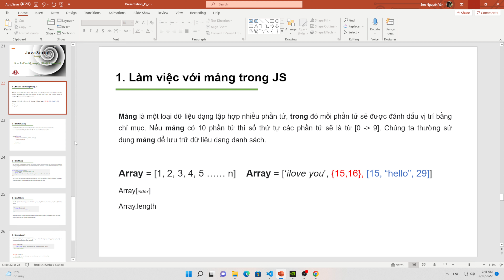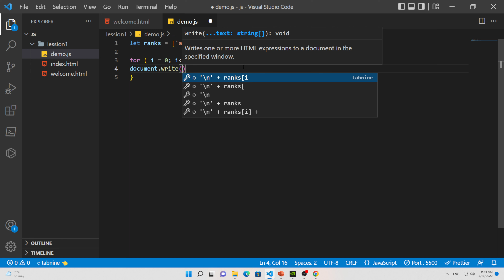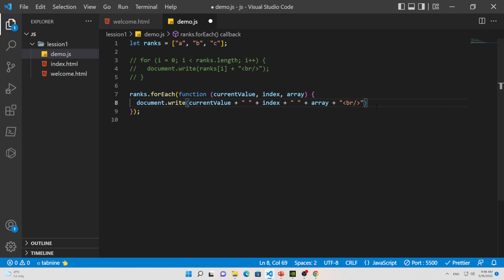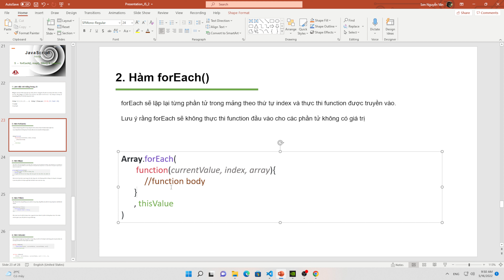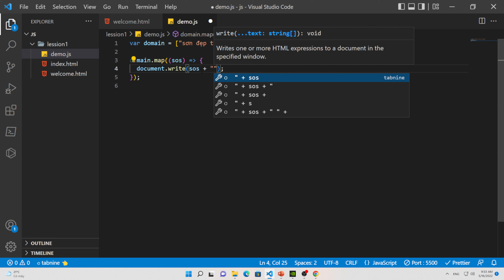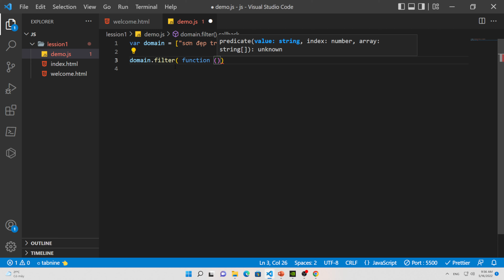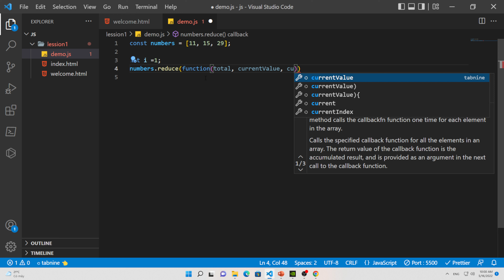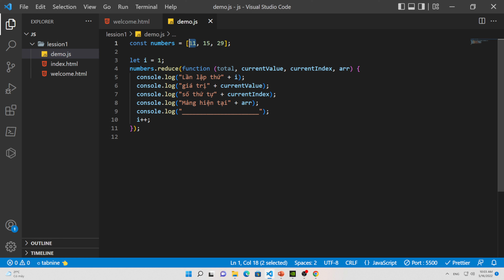JS loop - 5 : Các hàm forEach, map, filter và reduce trong JavaScript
Tham gia các khóa học MIỄN PHÍ tại Criti Studio tại đây nhé (tất cả khóa học JavaScript, Python, AI, Machine Learning, Django, NextJS, Zbrush, SolidWorks, Inventor, CC3, Blender):
Chào các bạn, đây là khóa học lập trình Javascript cơ bản cho người mới bắt đầu được Criti Studio chia sẻ miễn phí trên youtube. Mong muốn của việc làm này là chia sẻ kiến thức và lan tỏa đam mê học lập trình.